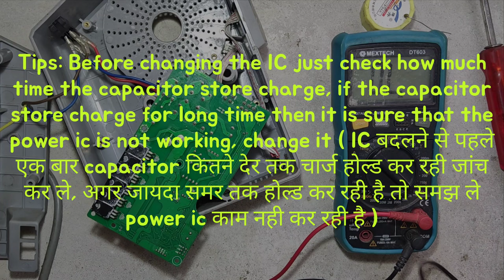Jack F4 Sewing Machine No Display, Not Power On | Switch On, No power | जैक सेलाई मशीन ऑन नही हो रहा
Jack F4 lock stitch sewing machine controller does not power on even the power switch is on. Full repair details and tips in simple way.

 Jack F4 सिलाई मशीनें ऑन नही हो रही है switch ऑन करने के बाद भी। रिपेयर करने के आसन तरीका और पूरी जानकारी।